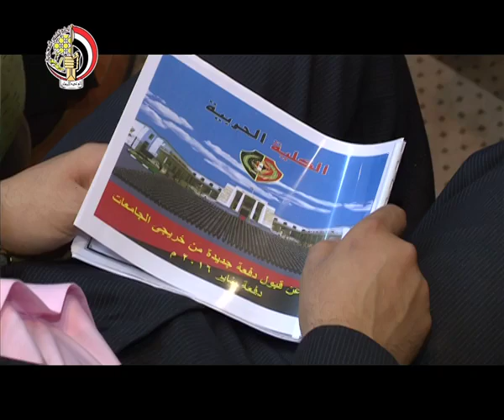الإعلان عن قبول دفعة جديدة من خريجى الجامعات بالكلية الحربية